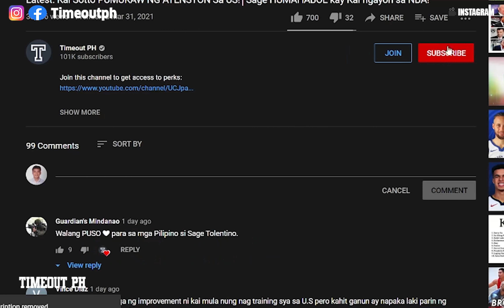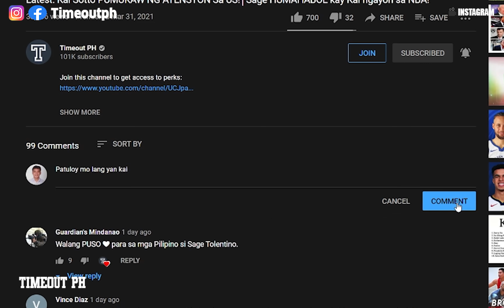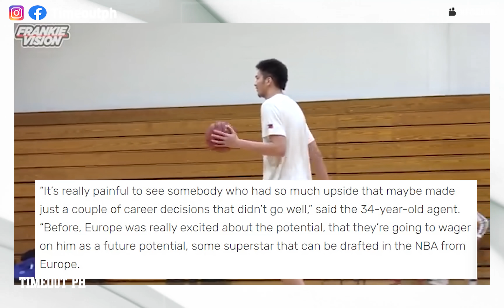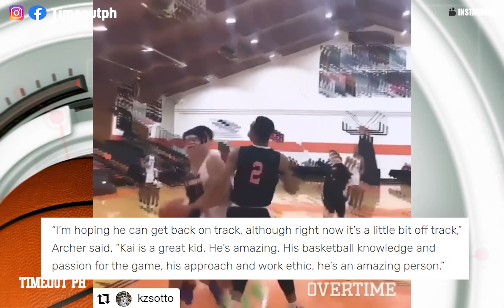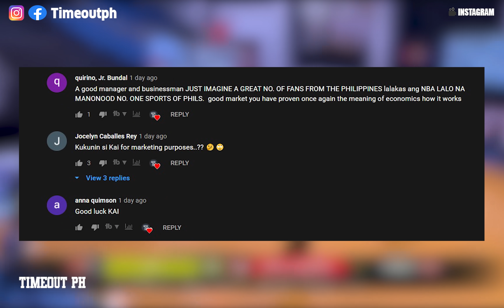Latest: PBA alanganin padin magsimula?│Kai Sotto Handang Tulungan ng isang top Agent sa Europa!